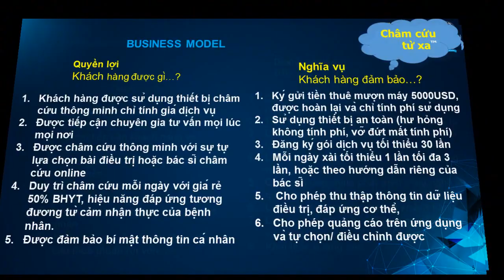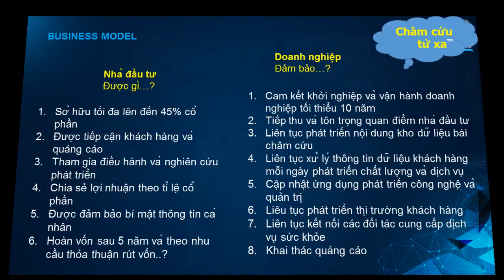0268 Ứng dụng thiết bị châm cứu thông minh chăm sóc sức khỏe từ xa